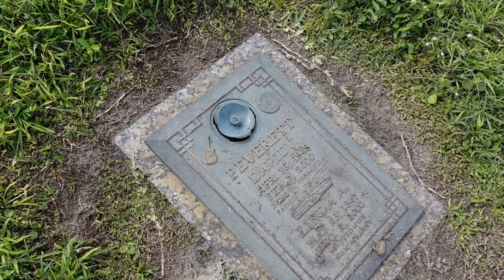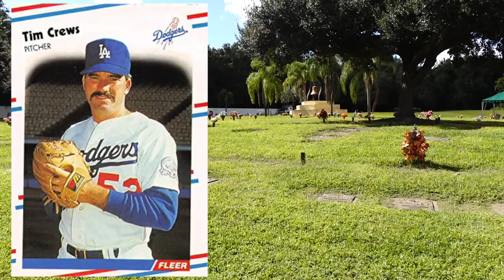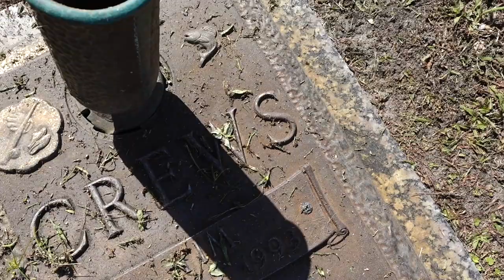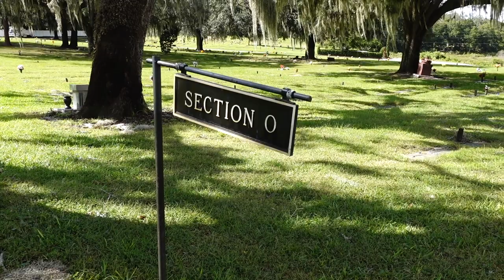FAMOUS FINAL RESTING PLACES IN ORLANDO | Bob Ross, Tim Crews & Dave Peverett of Foghat